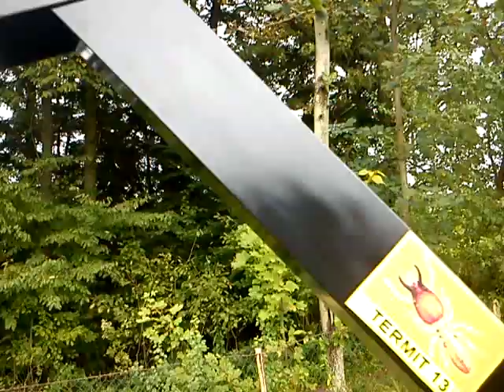RĘBAK ROZDRABNIACZ Termit2.MP4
The newest version of Termit (made by POLEXIM - Poland)  woodchipper  with extra long ejection pipe.